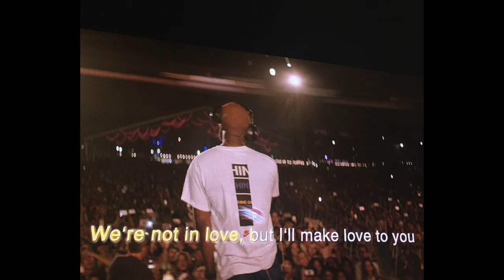[FREE] Frank Ocean X Piano Ballad Type Beat - "we're not in love."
[FREE] Frank Ocean Type Beat - "we're not in love." (Prod. StoneSoWavy! X Philocophy)

💰 BUY 2 BEATS, GET 1 FREE!

Key : Dmaj BPM 60

🌊Notice🌊

If you want to make profit with your song, you must lease/purchase the beat. You can lease the beat via my BEATSTARS. After that you can release it on Spotify, Apple Music, iTunes etc. All beats are delivered WITHOUT TAG/WATERMARK

💸usage💸
Absolutely FREE USE of my beats REQUIRE CREDIT IN THE TITLE (Prod. by StoneSoWavy! ). There are NO exceptions. Any social media use of my beats require credit to me IN THE CAPTION @stonewvy.nst

⚠️  한국의 경우 계좌이체를 통해서 구매 가능합니다 ⚠️

💰 비트 1개 구매시 1개 무료!

[TAGS] IGNORE